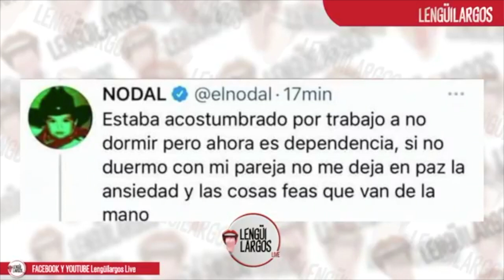Nodal no deja duda alguna, ¡está completamente enamorado de Belinda!